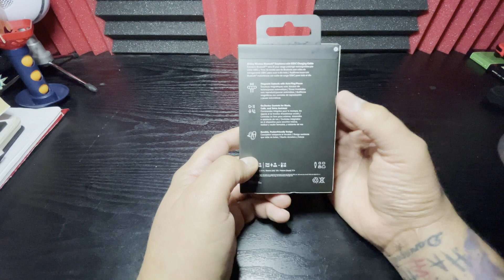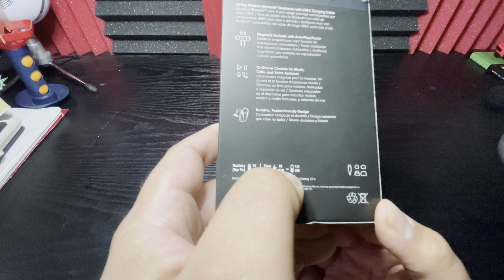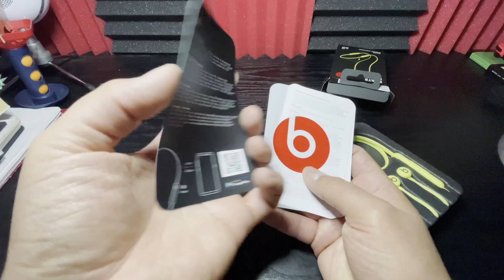Unboxing Beats Flex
Mis chavales, ¡he vuelto!

Por pura decidia había dejado de subir videos pero ya no me iré :).

Les dejo un unboxing a los audífonos Beats Flex que grabé hace tiempo, espero les guste y pronto les subo la parte 2 después del testeo.

Cámara Sony NEX-5
Iphone 14 Pro Max
iPad Pro 3era GEN
Aro de Luz GEEKO
Micrófono BOYA
Tripié NEEWER
Jaula para celular ULANZI
Condensador HyperX Quadcast S